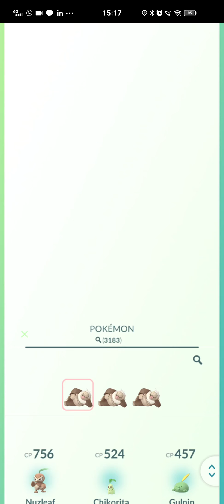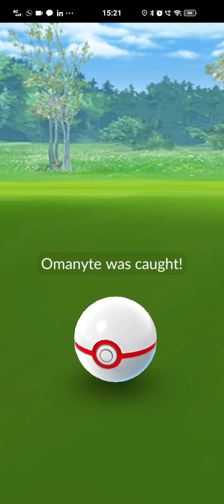How to counter Cliff's Balloon 14th set of Pokemon Omanyte Machamp Tyranitar in Pokemon go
This video shows How to counter Cliff's Balloon 14th set of Pokemon Omanyte Machamp Tyranitar in Pokemon go